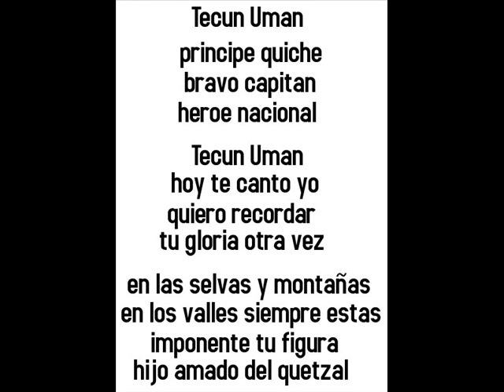TECUN UMAN MUSICA Y LETRA